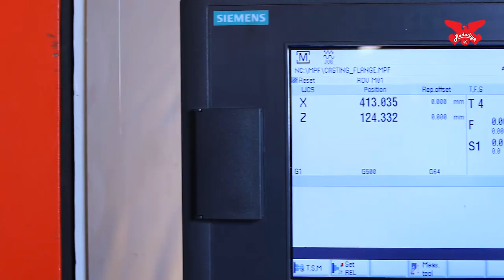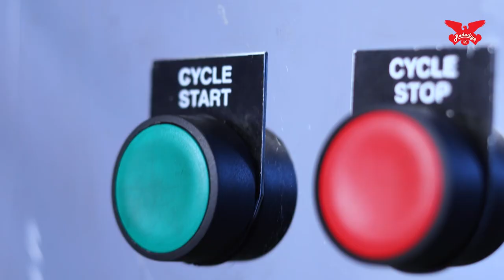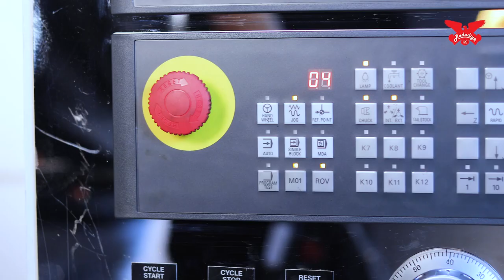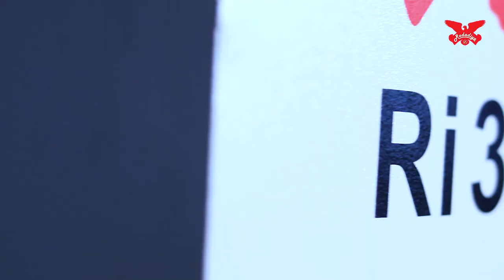CNC Heavy duty machine For Rough Machining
The turning processes are typically carried out on a lathe, considered to be the oldest of machine tools, and can be of different types such as straight turning, taper turning, profiling or external grooving. Those types of turning processes can produce various shapes of materials such as straight, conical, curved, or grooved workpieces. In general, turning uses simple single-point cutting tools. Each group of workpiece materials has an optimum set of tool angles that have been developed through the years.